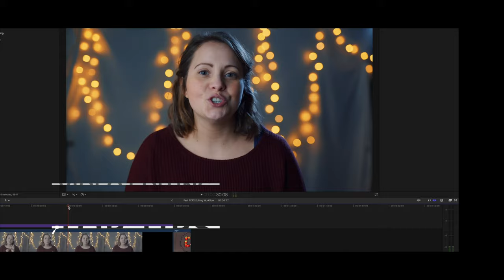Canon EOS R5? I'm Still Sceptical! Here’s Why...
⬇️ GEAR I USE TO MAKE THESE VIDEOS ⬇️
My favourite lens - (US)
The lens I use for my studio angle - (US)
My favourite tripod - (US)
My favourite microphone…ever! - (US)